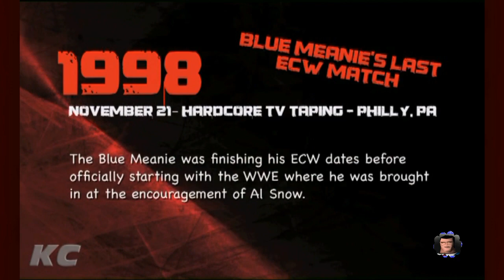NEW JACK SHOOTS ON BALLS MAHONEY'S CHAIR SHOTS, TAZZ "BREAKING" SABU'S NECK + WRESTLERS JUMPING SHIP